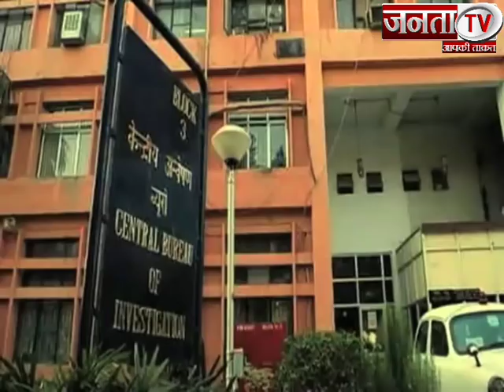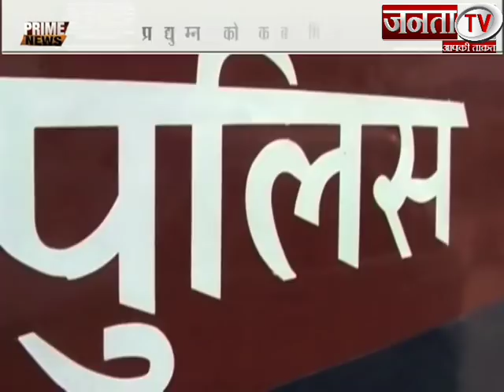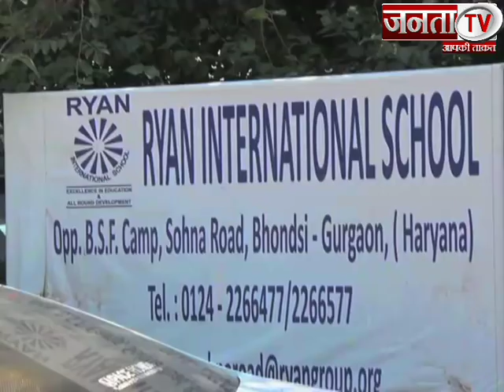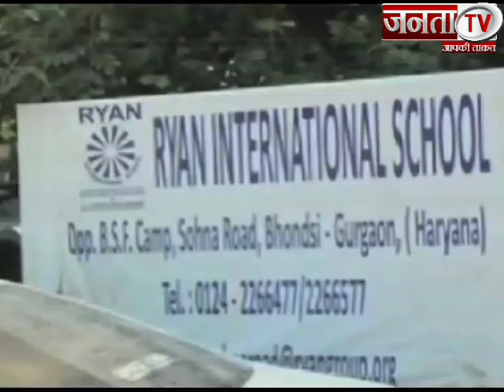Prime News on Pradyuman Murder Case